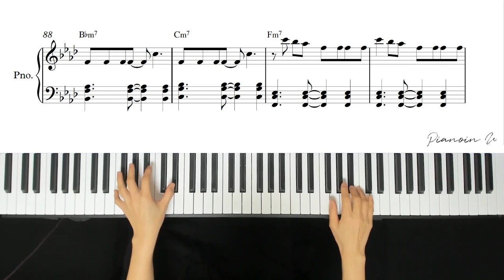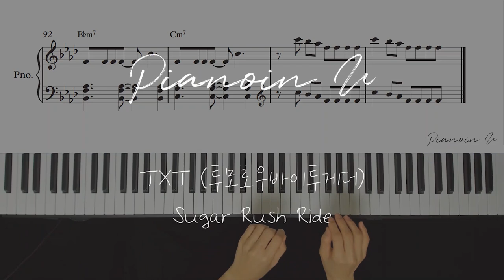TXT (투모로우바이투게더) 'Sugar Rush Ride' / Piano Cover / Sheet